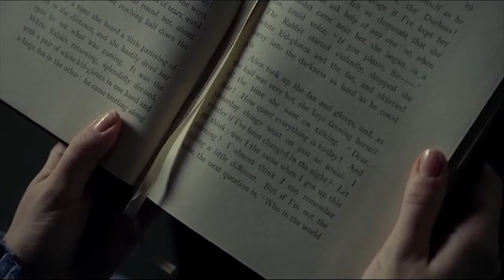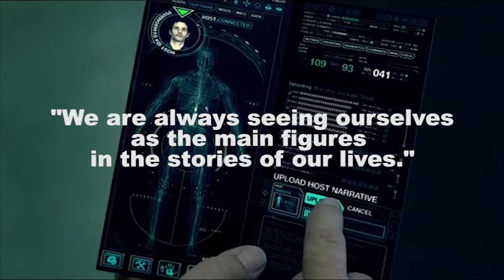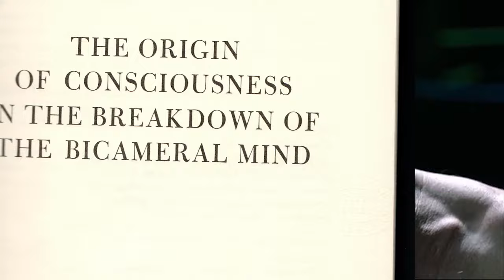What is the Bicameral Mind? Westworld's secret philosophy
Let's play a game: what links Westworld, Pinocchio, an obscure book from the 1970s and the Trojan War? Answer: it's really, really weird.

All quotes from The Origin of Consciousness in the Breakdown of the Bicameral Mind by Julian Jaynes. Video reproduced here with permission of original commissioner.